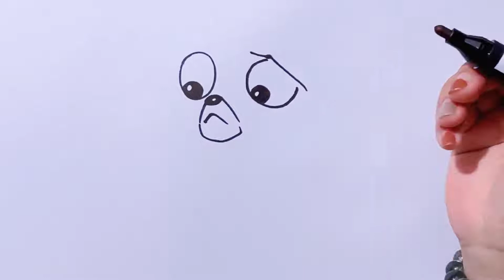How to draw a dog | Easy tutorial | Step by step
Hello everyone!!!

✔How to draw a dog in easy steps for beginners lesson.

✔You can watch the video at slow speed or pause if you want. It is fun to draw a dog,Try to draw and you will like the result.Draw step by step. Happy drawing~